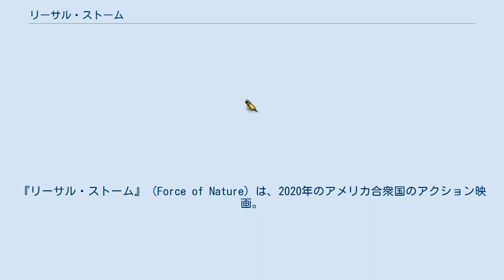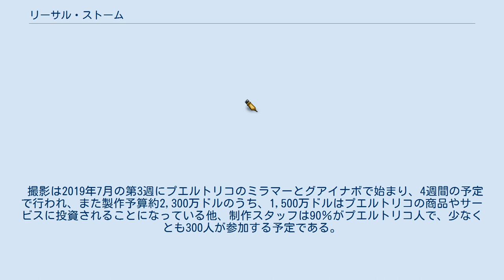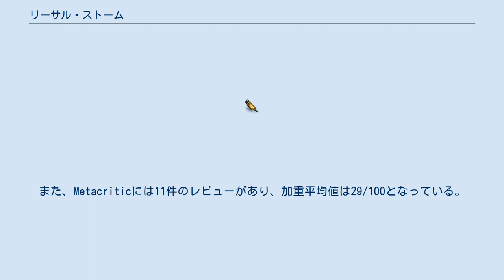リーサル・ストーム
マイケル・ポーリッシュの監督映画
『リーサル・ストーム』（Force of Nature）は、2020年のアメリカ合衆国のアクション映画。
監督はマイケル・ポーリッシュ、出演はエミール・ハーシュ、ケイト・ボスワース、メル・ギブソンなど。
超巨大ハリケーンに乗じてマンションを襲撃した武装強盗団に、地元警官と元警察署長の老人が立ち向かう姿を描いたクライムアクション。
 プエルトリコ。
カテゴリー5の巨大ハリケーンが同地に上陸しようとしている中、警察官のコルディーロとジェスは自宅にいようとする住人を説得して避難させるよう命じられる。
そんな2人を大いに手こずらせたのが元警察官のレイ・バレットであった。
レイは娘トロイの説得にも耳を貸さず、マンションの自室から梃子でも動こうとはしない。
2人がレイの説得に手間取っていると、ジョン・ザ・バプティスト率いる強盗団がマンションに押し入ってきた。
コルディーロは直ちに応援を呼ぼうとしたが、強風のために無線機を使うことができない。
 やむなく、コルディーロはたった一人で強盗団に立ち向かっていったが、ほどなくして、思わぬ人物が救援に駆けつける。
 ※括弧内は日本語吹替 2019年5月9日、マイケル・ポーリッシュ監督の新作映画にメル・ギブソンとケイト・ボスワースが出演することになったと報じられた。
6月、エミール・ハーシュの出演が決まった。
7月26日、ステファニー・カヨの起用が発表された。
同月、本作の主要撮影がプエルトリコで始まった。
8月7日、デヴィッド・ザヤスが本作に出演するとの報道があった。
9月、ジャスパー・ポーリッシュがキャスト入りした。
2020年3月10日、クビレイ・ウネルが本作で使用される楽曲を手がけるとの報道があった。
 撮影は2019年7月の第3週にプエルトリコのミラマーとグアイナボで始まり、4週間の予定で行われ、また製作予算約2,300万ドルのうち、1,500万ドルはプエルトリコの商品やサービスに投資されることになっている他、制作スタッフは90％がプエルトリコ人で、少なくとも300人が参加する予定である。
 2020年4月14日、ライオンズゲートが本作の全米配給権を獲得したと報じられた。
5月19日、本作のオフィシャル・トレイラーが公開された。
 本作は批評家から酷評されている。